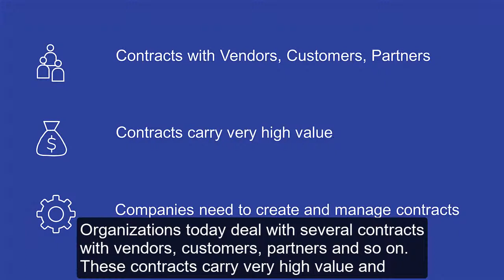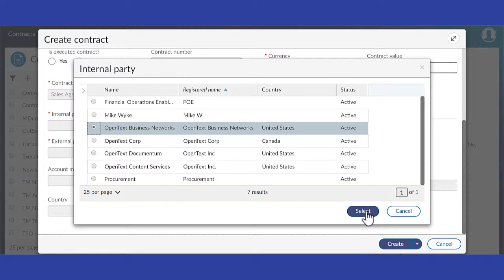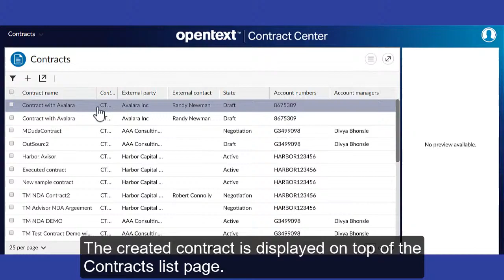How to create a contract | OpenText Contract Center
New to Contract Center? Piyali will guide you through the OpenText Contract Center 18.4 interface and show you how to create a contract.

This video was created using the default UI of Contract Center 18.4. What you see in this video might not reflect what you see in your version or customized interface.